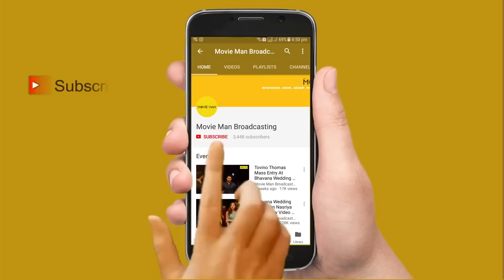ചിക്കൻ കറി ഹോട്ടാക്കിയ കഥ തുറന്ന് പറഞ്ഞ് നായിക നായകൻ ഫെയിം വിൻസി !!